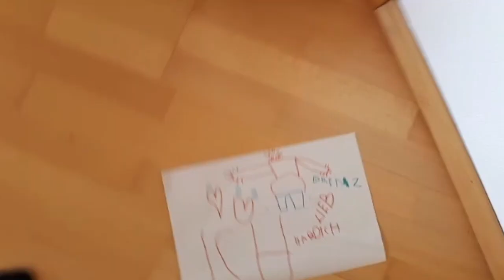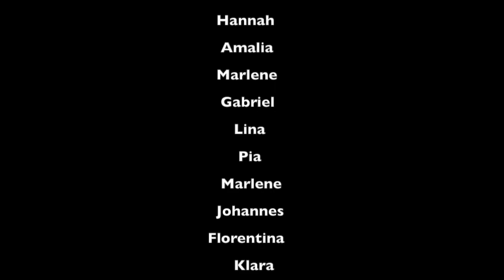Das sind WIR - Corona aus Sicht der Kinder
Ein ganz besonderes Video mit ganz besonderen Menschen :)

Aufgrund der derzeitigen Lage können die Kinder nicht wie gewohnt in die Musikschule oder zum Kinderchor kommen.
Gemeinsam mit den Kindern habe ich nun dieses Video erstellt, denn auch unsere Kinder sind momentan wahre Helden!